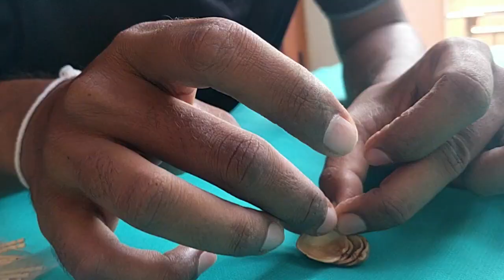Glass Bowl Decoration Idea/easy decorating tips,ANYONE CAN MAKE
I paint my own reality. The only thing I know is that I paint because I need to, and I paint whatever passes through my head without any other consideration.